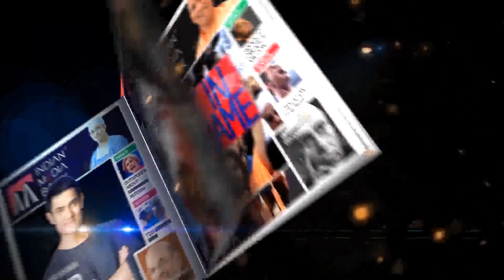IMA case latest update | Karnataka Government update | Farhan Hoda